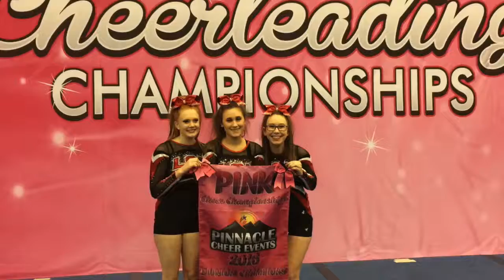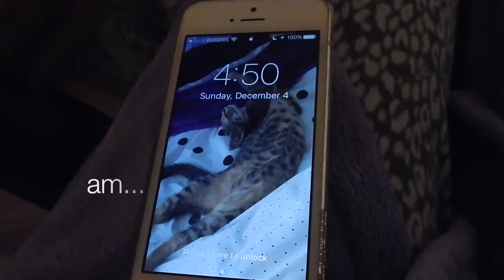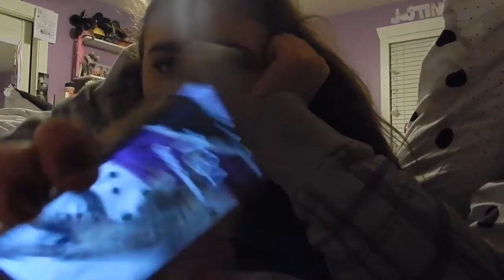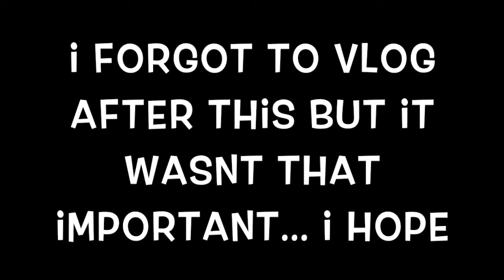I suck at this...//Vlogmas days 3-7